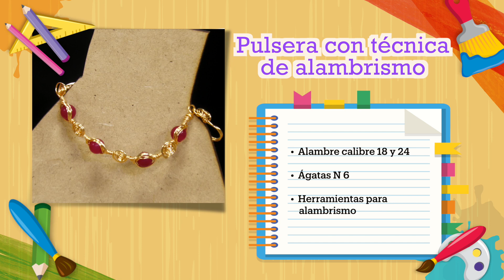Aprende a diseñar una pulsera en alambrismo - HomeArtTv producido por Juan Gonzalo Angel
Desde Yudy Manualidades nos compartirán un tutorial fácil para aprender a hacer manillas o pulseras en alambrismo.

¡SÍGUENOS!